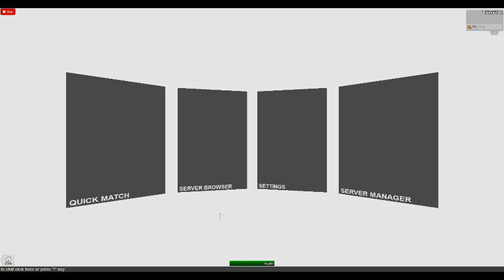ROBLOX :: 3D GUI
its so simple its stupid